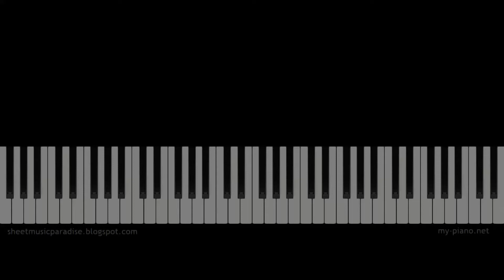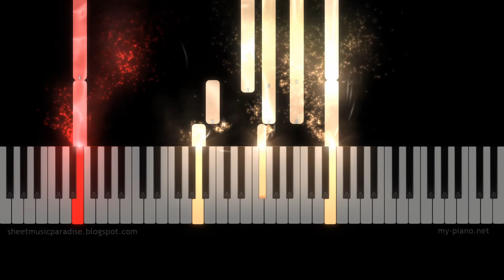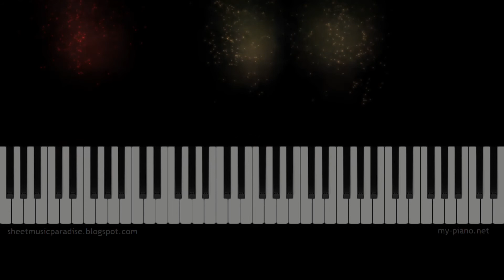Marc Anthony "My Baby You" Piano Tutorial, Sheet Music - Love Songs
Learn to play My Baby You on the piano - sheet music preview (full lenght). Sheet Music: Love songs sheet music, Valentine's day sheet music.